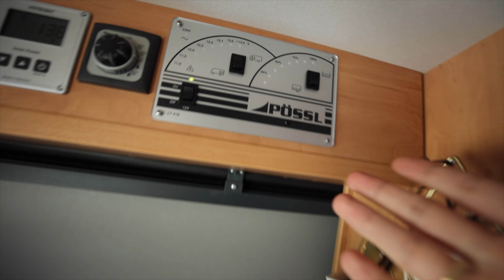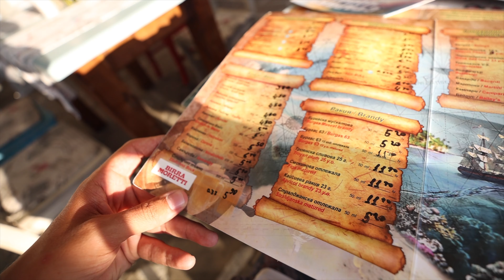Vanlife at the Black Sea Bulgaria - Overrated or worth it? (Exploring Nessebar)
In this episode we are driving to in our opinion a real gem of Bulgaria at the Black Sea: Nessebar!

Travel Vlog 103 |  Nessebar, Bulgaria | Filmed August 2022

🎶 Music in this episode:
Spell - Roof
Teenage Lullaby - Ooyy
Mango Tango

If you want to support us you can use the links above so we get a little share of your purchase which helps us to stay on the road for you! There will be NO extra charges added on your purchase, we will just receive a little commission.

Our patrons get a post card from every country we visit! And we plan to visit a lot of them. 😉

And finally we would like to say thanks to all those creators that inspired us to finally make our dreams come true and pursue a life, that makes us truly happy. It is crazy how watching YouTube can change your life!

We got rid of most of our stuff, moved out of our apartment and started to travel the world full-time, while documenting it for all of you in this little travelvlog.

0:00 - Welcome to the Black Sea!
0:25 - Time for a Coffee montage
0:41 - How good is the Black Sea for Swimming?
1:31 - Stay Hydrated!
1:36 - How we shower outside our van
1:56 - Packing up
2:11 - Black Sea Van Life verdict and plan for the day
2:49 - Driving like a maniac
3:21 - We are driving to Nessebar, Bulgaria!
5:37 - Let’s go into town
7:30 - Explore Nessebar Old Town
11:04 - The old sailor of Nessebar
12:36 - Night time stroll Nessebar
15:07 - Should you travel to Nessebar Bulgaria?
15:55 - Help us Reach 1000 Subscribers!
16:10 - Bloopers
16:42 - Thanks for Watching!